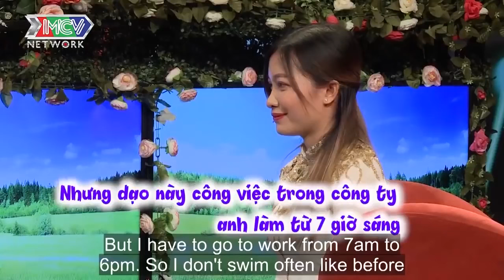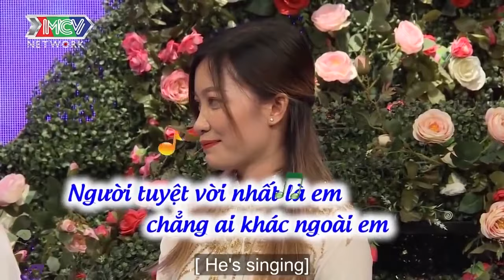Chàng trai ĐỨNG HÌNH gặp Cô nàng KHÓ TÍNH BẬC NHẤT và cái kết thở phào may mắn vì Cô gái KO BẤM NÚT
Chàng trai ĐỨNG HÌNH gặp Cô nàng KHÓ TÍNH BẬC NHẤT và cái kết thở phào may mắn vì Cô gái KO BẤM NÚT - Bạn Muốn Hẹn Hò Quyền Linh Cát Tường - Bạn muốn hẹn hò hài hước nhất